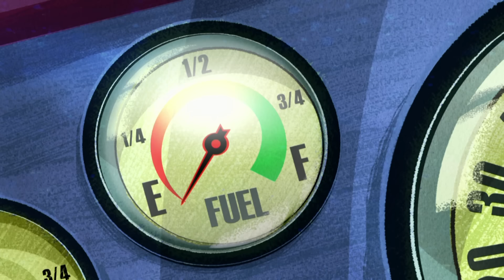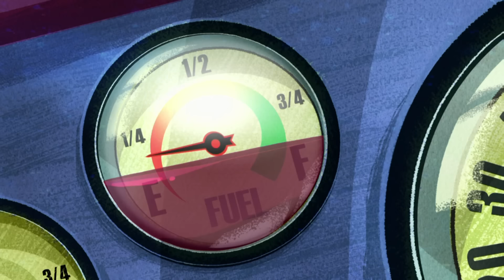Kevin 11 Won't Stop Stealing | Wheels of Fortune | Ben 10 | Cartoon Network